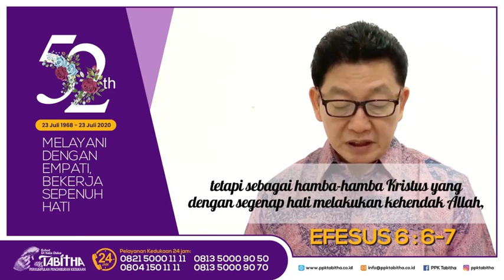Renungan HUT 52 PPK Tabitha, Melayani dengan Empati Bekerja Sepenuh Hati